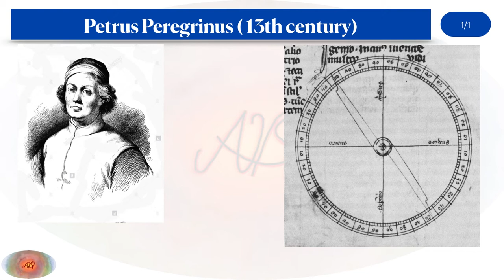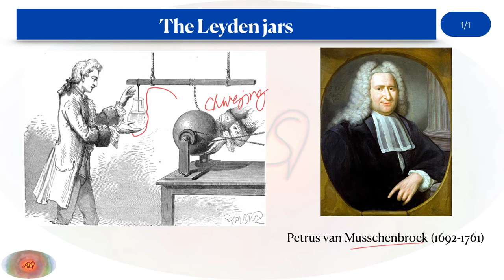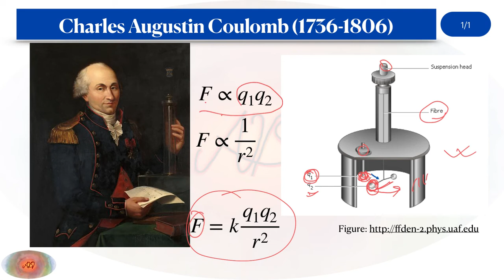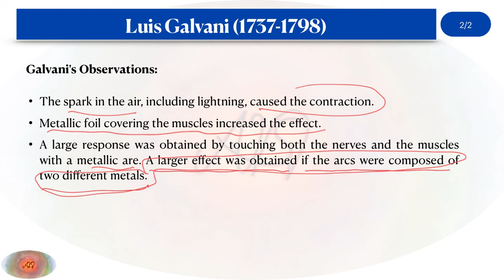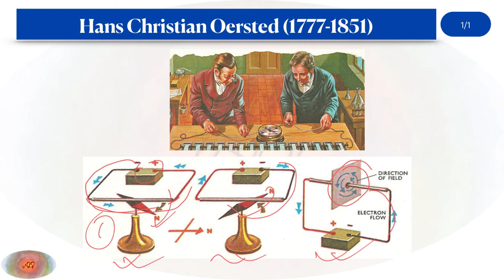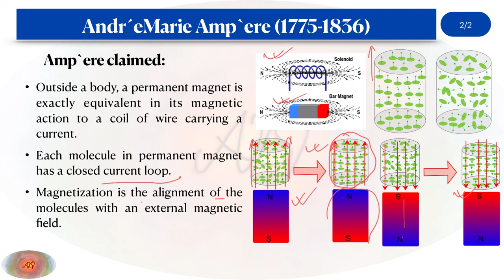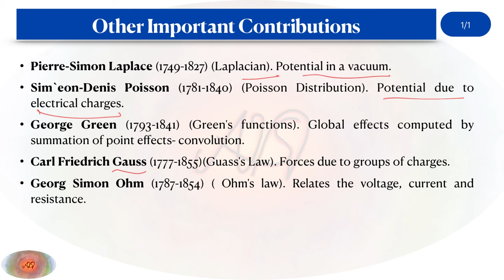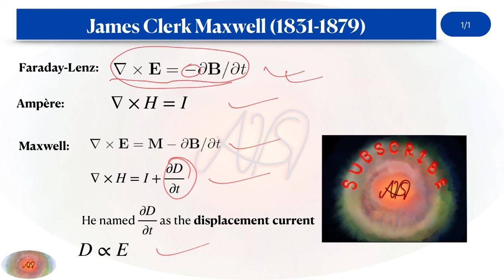Introduction| Brief history of development of the electromagnetic theory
In general, the electromagnetic theory starts with the Coulomb’s law. But the Coulomb’s law is a conclusive remark of the experiment conducted by Coulomb on the basis of a numerous studies that had been done long before the Coulomb. After Coulomb many physicist contributed individually until Faraday who proved that the dynamic electric and magnetic fields are coupled. Such a remark helps Maxwell to derive the electromagnetic wave equation and the displacement current that describes the interaction of eletric field with materials. Many students are found interested to know about the history of that timeline of development of the theory of electromagnetism. My first lecture is all about that historical timeline. I hope students will enjoy with the lecture.